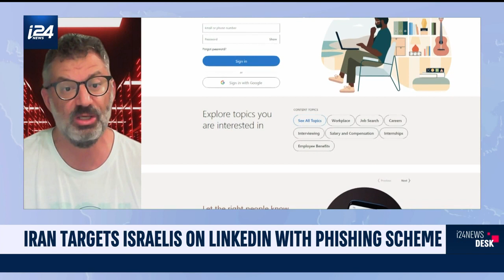Iran hits Israeli LinkedIn accounts with phishing scheme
Dr. Tal Pavel breaks down the recent attacks by Tehran against Israeli citizens